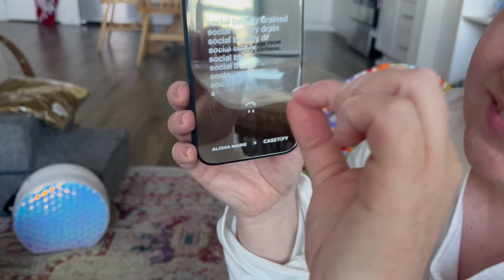Last Day of Vlogmas 2022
Merry Christmas from our little family to yours ❤️